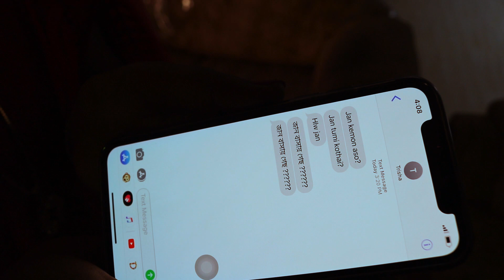আপন ঘর_অনেক হাসির নাটক_বাংলা নাটক 2023_bangla new eid natok_Rajib Music Station_6